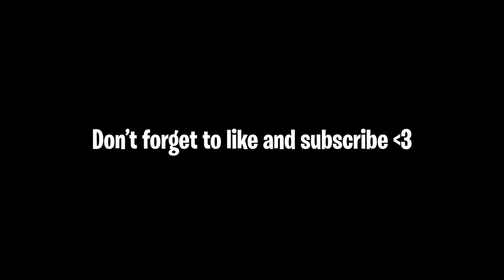D-Day INVASION - Arma 3 Clone Wars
Clones dying... Yes.